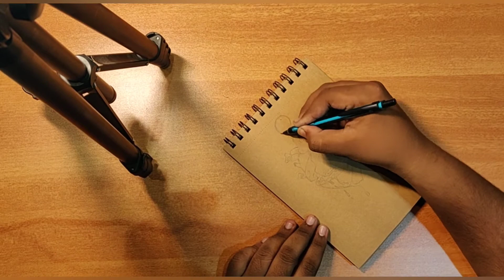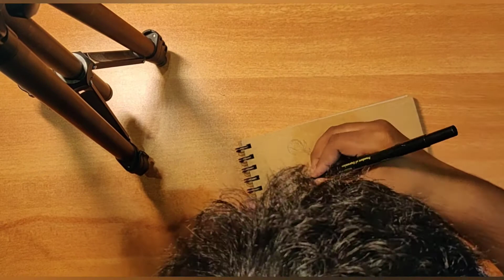Brush Pen Time Laps sketch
A brush pen sketch of abstract heart timelapse video.